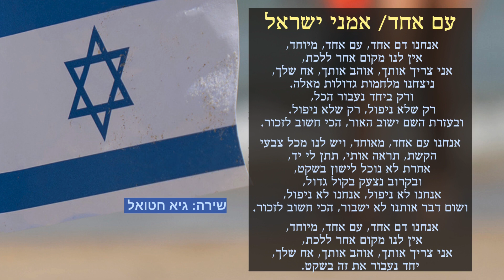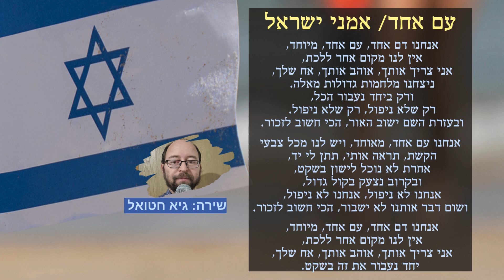עם אחד / אמני ישראל (Eli Keshet) - קאבר- גיא חטואל